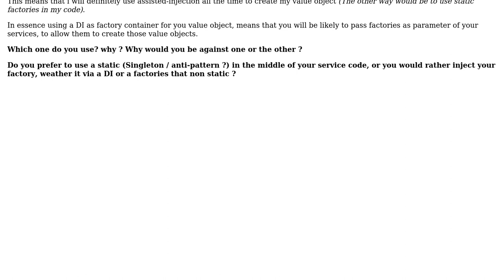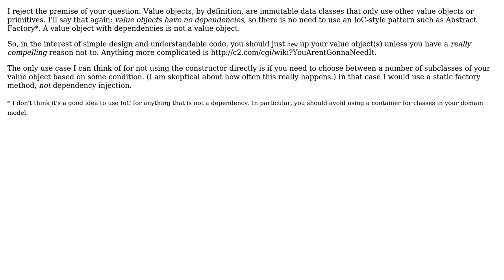Software Engineering: Value Object: static factory or assisted injection?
With thanks & praise to God, and with thanks to the many people who have made this project possible! | Content (except music & images) licensed under CC BY-SA | Music | Images & others | With thanks to user MaatDeamon user Benjamin Hodgson and the Stack Exchange Network Trademarks are property of their respective owners. You are responsible for your own actions.